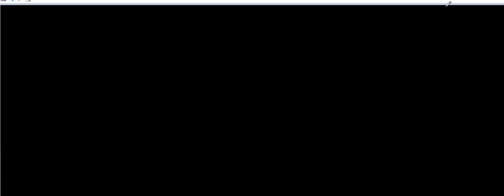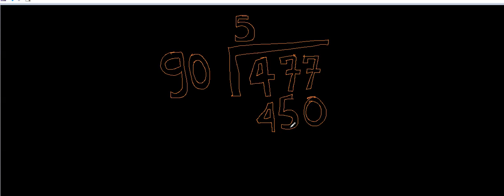477 divided 90 Four hundred and seventy seven divided by ninety. long division